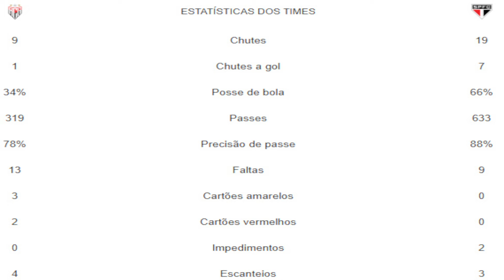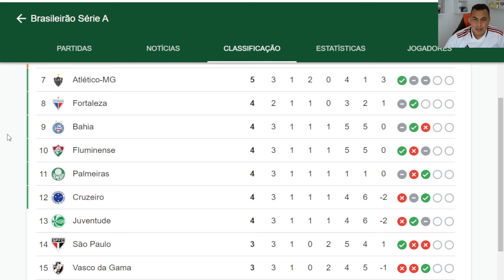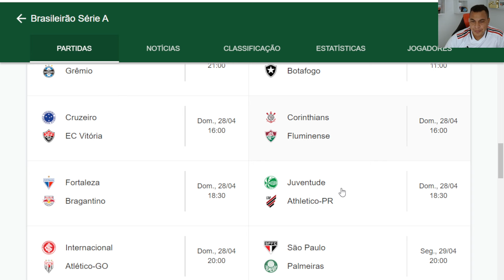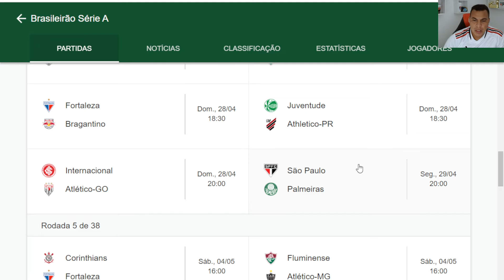ANÁLISE PÓS JOGO ATLÉTICO GO 0 X 3 SÃO PAULO - PRIMEIRA VITÓRIA NO BRASILEIRÃO APÓS SAÍDA DE CARPINI